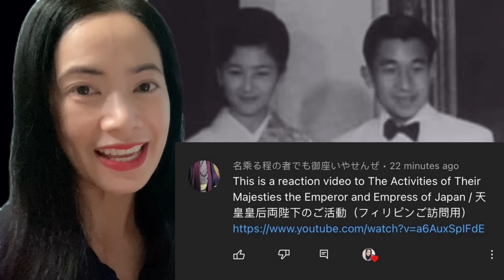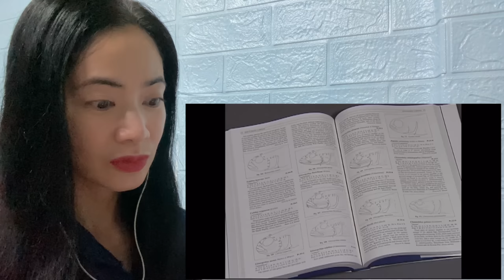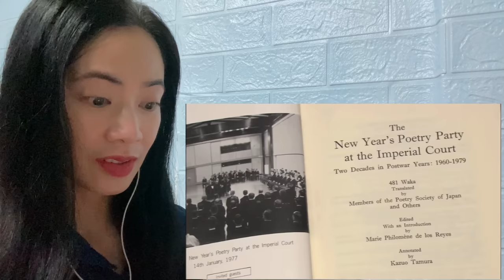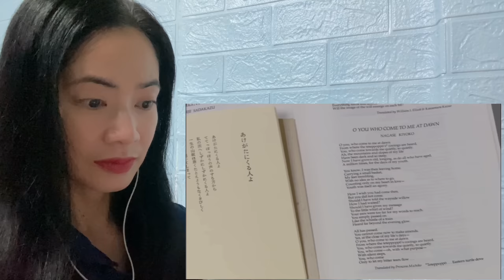天皇皇后両陛下のご活動（フィリピンご訪問用) Activities of Their Majesties the Emperor and Empress of Japan 字幕付き外国人の反応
安倍 晋三 花は咲く Shinzo Abe Playing Piano Hana wa Saku (Flowers will Bloom) - (字幕付き外国人の反応)

フィリピン・ダバオ訪問－平成29年1月13日 / 心のこもった関係の物語日本とトルコ Story of Cordial Relations 🇯🇵🇵🇭🇹🇷 - reaction video

This is a reaction video to The Activities of Their Majesties the Emperor and Empress of Japan / 天皇皇后両陛下のご活動（フィリピンご訪問用）